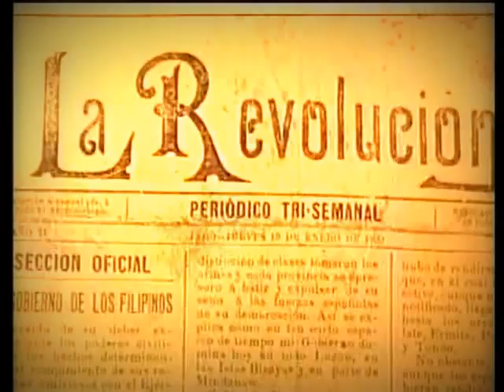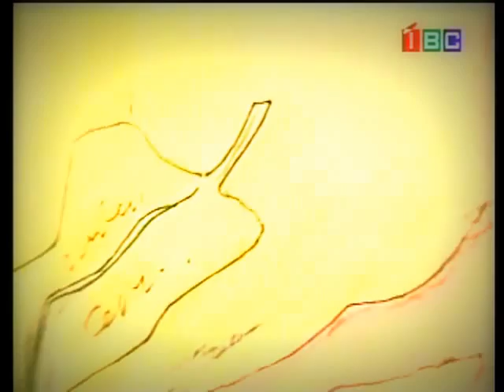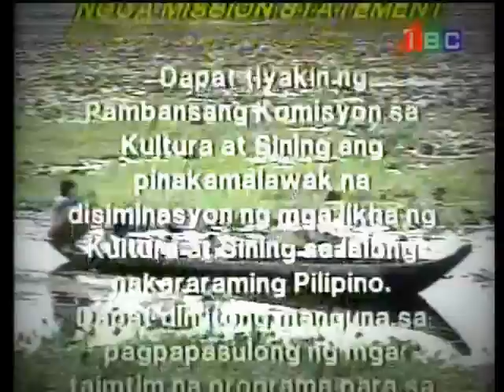Tipong Pinoy Alamat